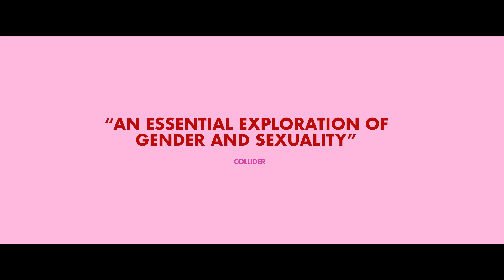FITTING IN | Official Trailer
A film by Molly McGlynn with Maddie Ziegler & Emily Hampshire

A teen girl is diagnosed with a reproductive condition that upends her plans to have a sex life, propelling her to explore unusual methods. Her relationships are challenged with everyone in her life, but most importantly, herself.